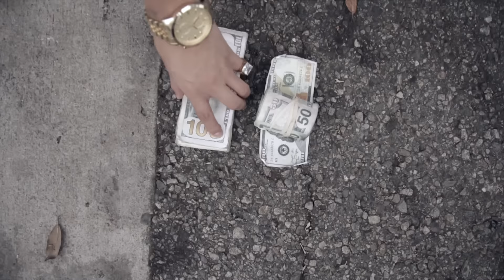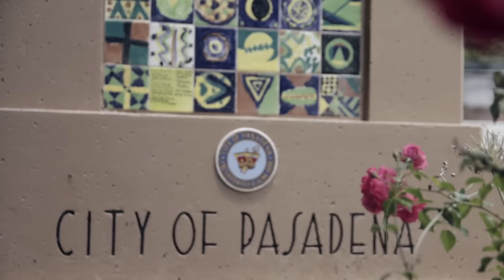Buddy Bud - King Of Dena